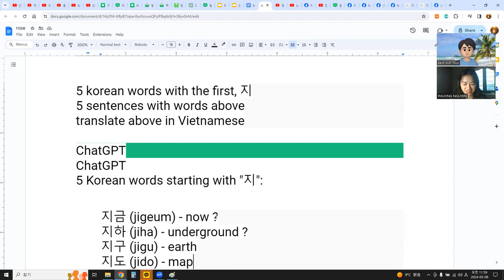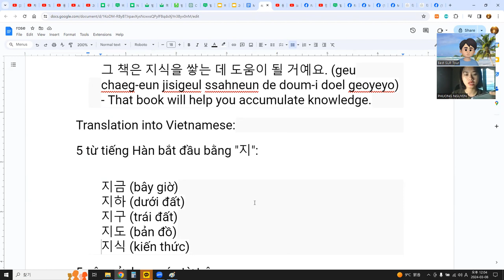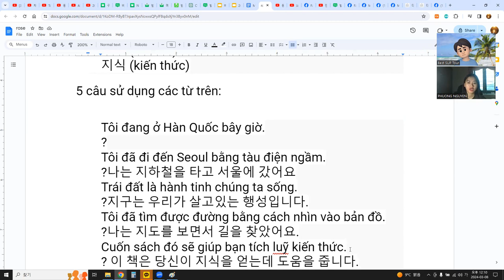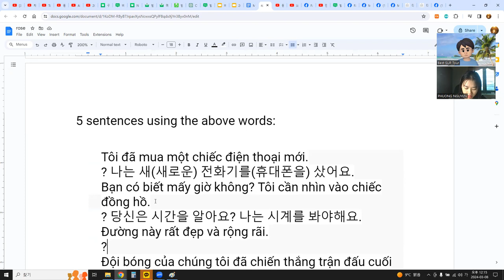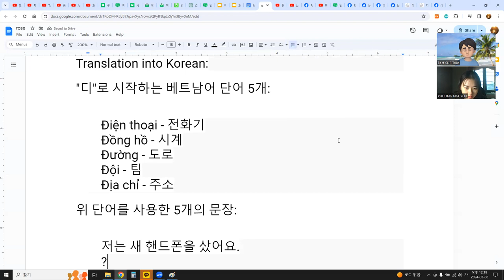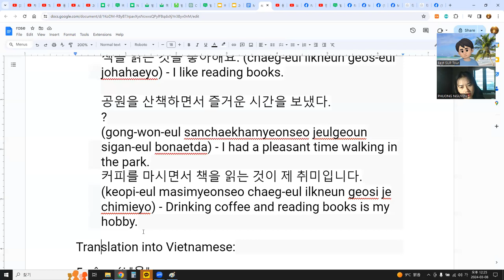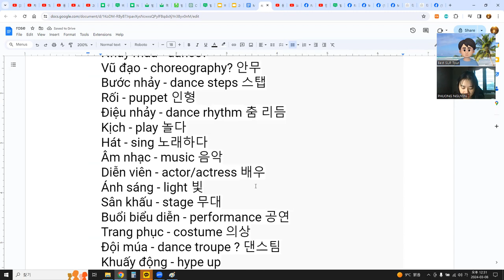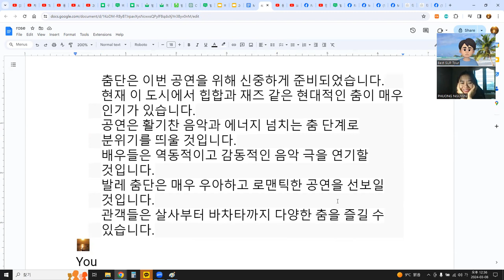Language Exchange with AI 말하기, 듣기, 발음, 문법, 단어 문장 대화 12